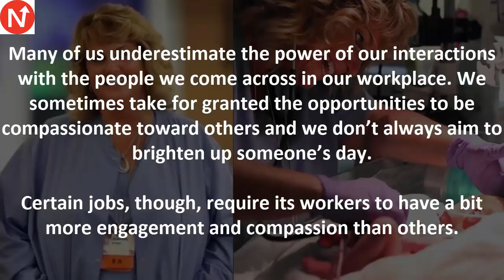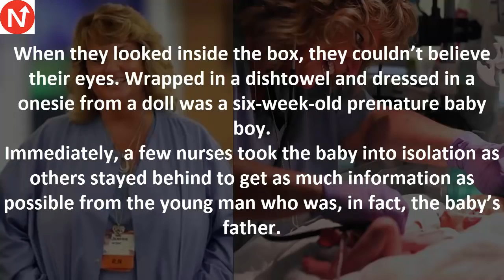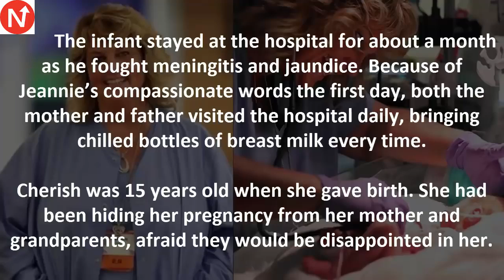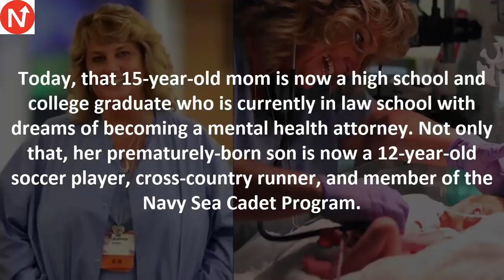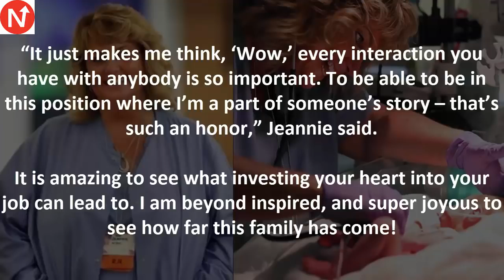Teen Walks Into Hospital With Shoe Box When Nurse Looks Inside Can’t Believe Her Eyes